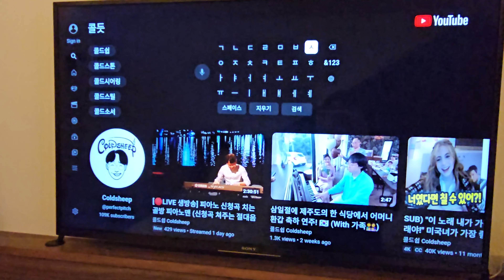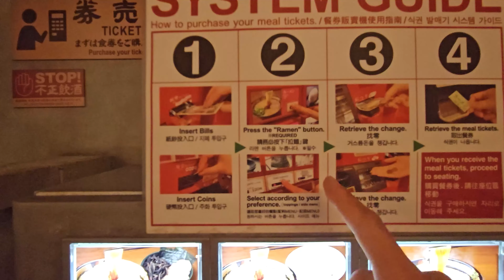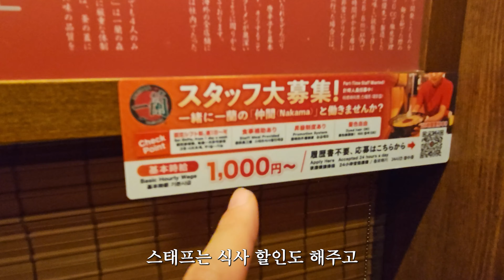오키나와 공항에서 일본🇯🇵의 국민 가요를 즉흥연주했더니.. 현지 반응이..?! 오키오키 오키나와로 떠난 한국의 절대음감 피아노맨🎹 | 콜드쉽의 스트리트 피아노 일본 오키나와 1편🌏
안녕하세요 새롭게 시작하는 콜드쉽의 스트리트 피아노 두번째 시리즈!!!

일본 오키나와 1편입니다.

댓글과 좋아요는 영상 제작에 정말 정말 정말 큰힘이 됩니다!!!

절대음감 피아노맨 콜드쉽🎹
카메라:삼성 갤럭시 S23 울트라